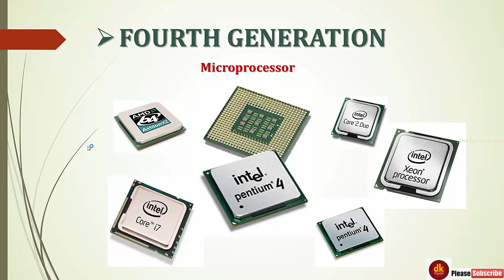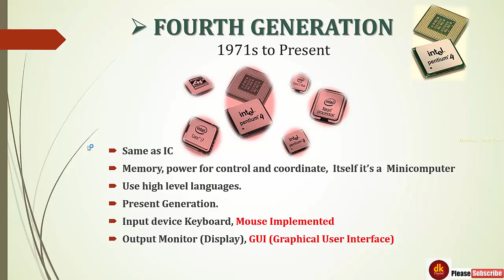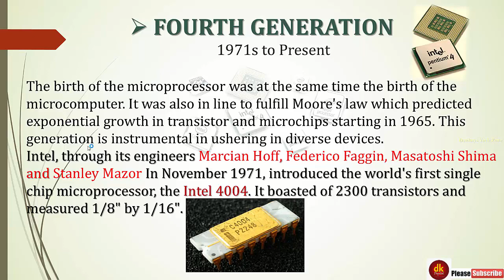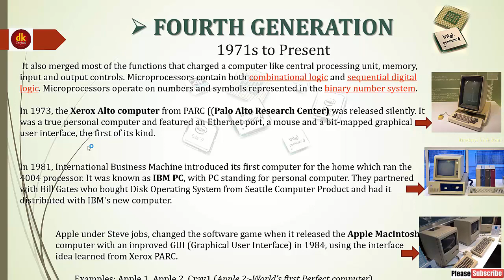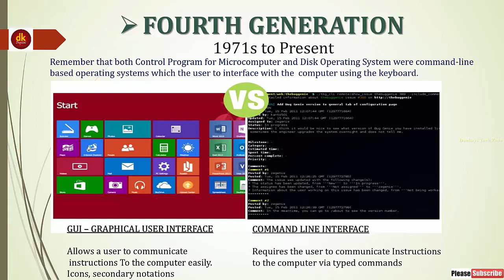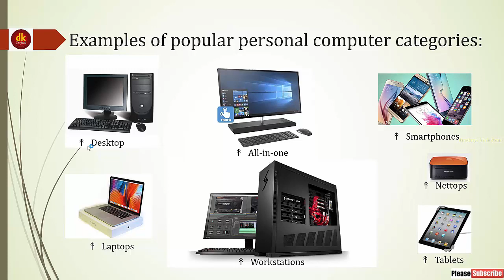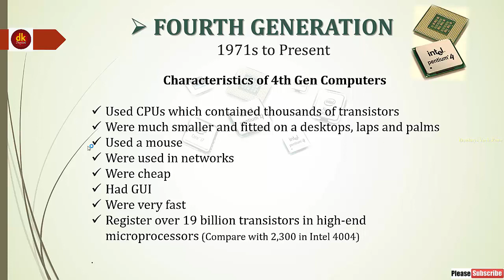Classification of Computers - Part 5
Classifications of Computer in Malayalam
Fourth Generation
Used Component -Microprocessor chip (logic Chip)

For Tutorials, Musics & Entertainments.